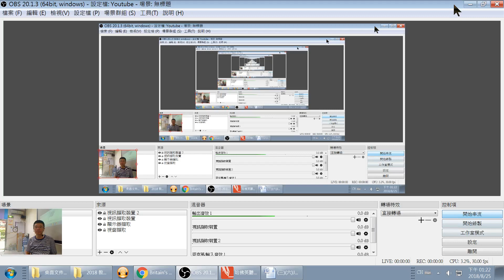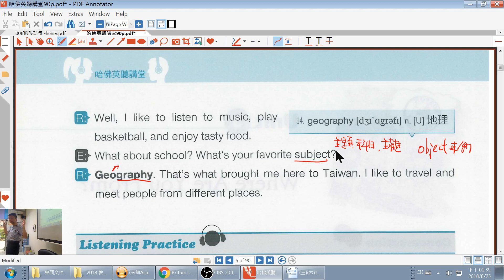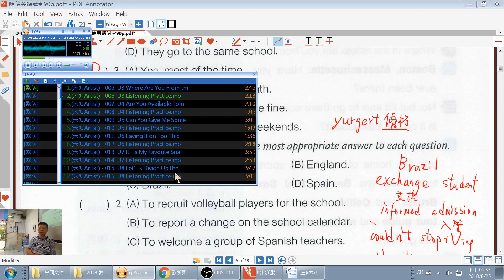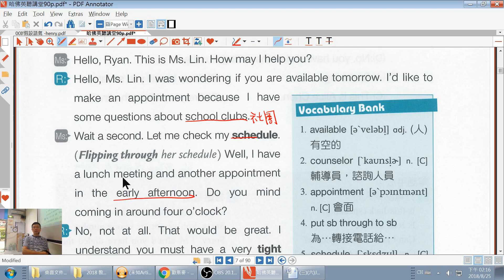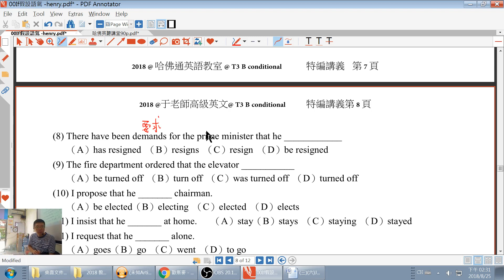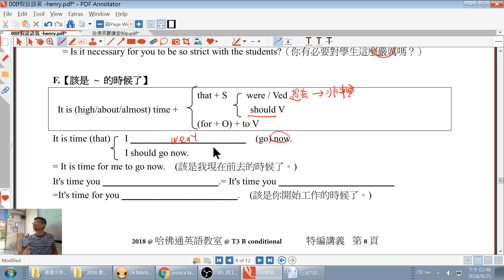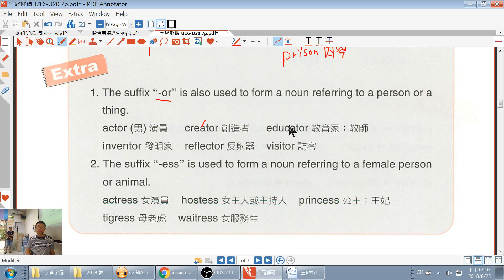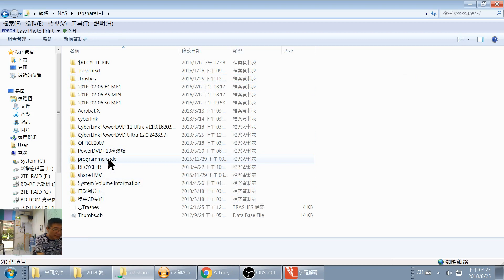Henry Yu family 2018-08-25 High School preparations